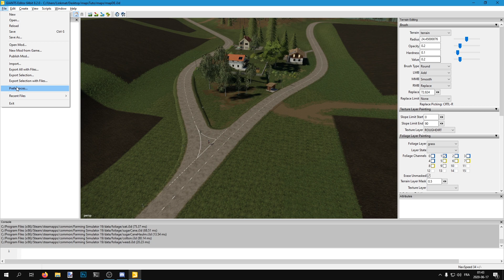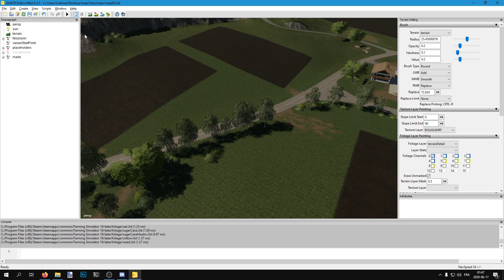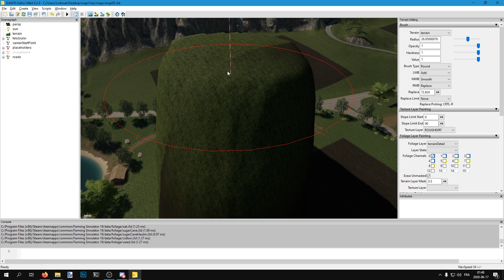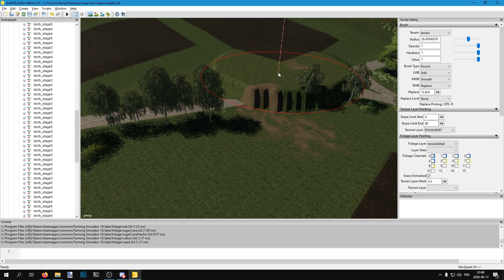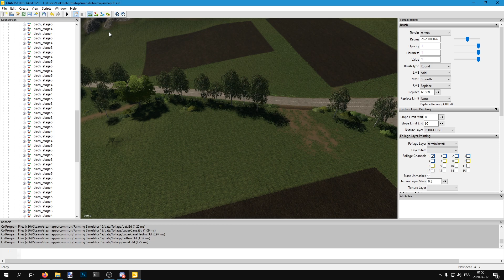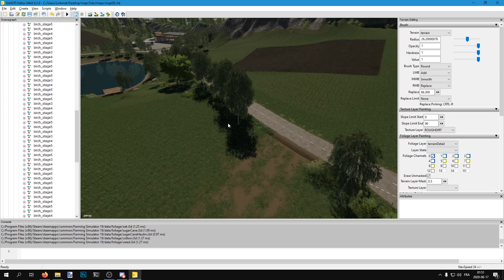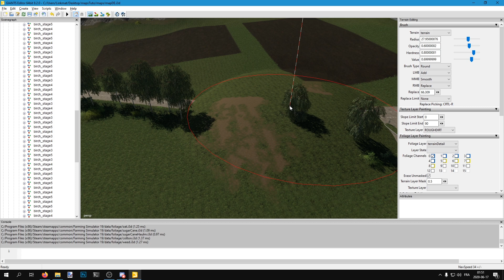FS19 - Prise en main de Giant Editor - Édition du Terrain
Bonjour, je suis un youtubeur a temps perdu !

Ce n'est pas mon métier et n’y une chose que je fais régulièrement .

Je fais partie de l'équipe de XPO logistics sur Truckbook pour Euro Truck Simulator2.

Je fais également du farming Simulator, et du Mapping pour Farming Simulator.

Vous voulez voir un Membre de la XPO Logistic rouler ?? Venez me voir
Pour rejoindre l’équipe de la XPO et rouler,  cliquer sur le lien ci-dessous :

Vous aurez une réponse sous peu et nous traiterons votre demande !